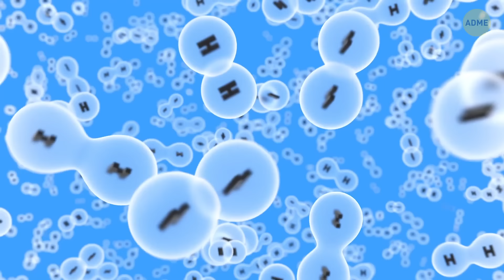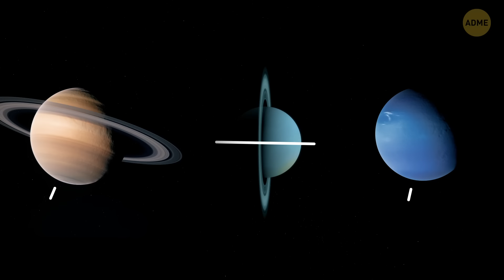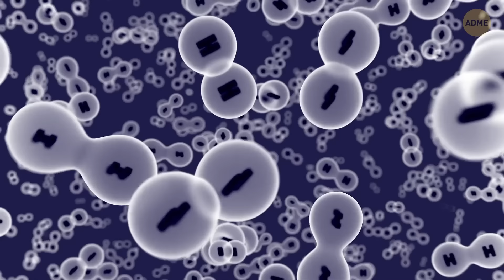Если бы вы попали на Уран, что бы произошло?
Представьте, что вы падаете на Уран: сначала вы увидите его красивую систему колец и бирюзовые полосы вихревой атмосферы, с облаками из сернистого льда, становящимися темнее по мере углубления. Атмосфера здесь ледяная, а давление примерно вдвое меньше, чем на уровне моря на Земле, так что без специального скафандра у вас не было бы шансов. Если бы вы добрались до основания облачного слоя, давление взлетело бы более чем до 60 атмосфер. Чем глубже вы опускаетесь, тем становится жарче, при этом давления настолько огромные, что могут превратить атомы углерода в алмазы. После недель падения на тысячи миль вы достигли бы центра Урана, оказавшись воспрятым в адском океане навсегда из-за экстремальной жары и сокрушающего давления.